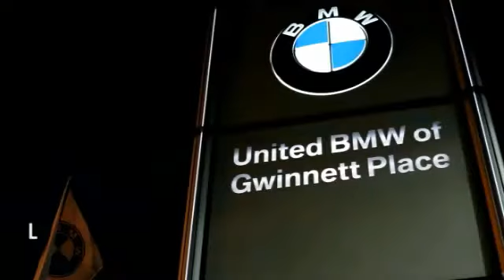2013 BMW 1 Series Duluth GA F32533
2013 BMW 1 Series 128i - $30850

: Save thousands on this Demo Special! This is BMW Certified with a 5 year/75,000 mile warranty! This BMW came with an original MSRP of $39,325! This 2013 BMW 128i Coupe has a Vermilion Red Metallic exterior and Savanna Beige interior! Options include a Steptronic Automatic Transmission, Premium Package, Technology Package with Navigation, Cold Weather Package with Heated Seats, Comfort Access, Power Front Seats with Driver Memory, Heated Steering Wheel, BMW Assist with Bluetooth, Satellite Radio, iPod & USB Adapter, Smartphone Integration, BMW Apps, and a Moonroof. ONLY 12,353 Miles! INTRODUCING CPO ELITE!: All new for 2014, BMW is offering a new and improved CPO program! Now with increased levels of coverage and a new tailor-made warranty for young used vehicles like this one! This vehicle's warranty coverage has been extended, as it's now being back by BMW's all-new 5-year/75, 000 mile CPO Elite protection plan! Just like before, this vehicle has been inspected by a BMW-trained technician and we're holding it to the same high CPO standards! On top of that, we at United BMW of Gwinnett stand behind our Certified BMW's by offering a 3-day Penske Promise that allows you the opportunity to return the vehicle within the first 3 days or 300 miles if you are not satisfied with your purchase! See dealer for additional information! CENTER OF EXCELLENCE: BMW of North America has awarded United BMW with it's third consecutive Center of Excellence Award for 2013! United BMW is the only BMW dealership in Georgia to win this prestigious award! The Center of Excellence Award is reserved for dealers who distinguish their operation through exceptional performance, brand representation, and outstanding customer experience. This year, only 33 out of 339 BMW dealers nationwide were awarded the 2013 Center of Excellence! WHY BUY FROM US?: United BMW of Gwinnett is proud to offer the Southeast's largest inventory of Certified/Pre-Owned BMW's